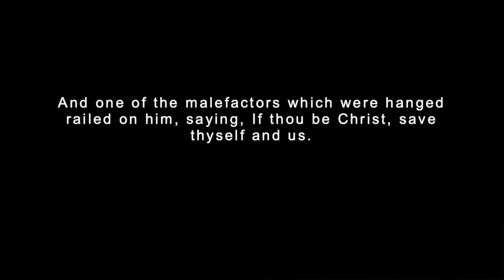I'm Nailed To It | Dr. Aaron McNair, II